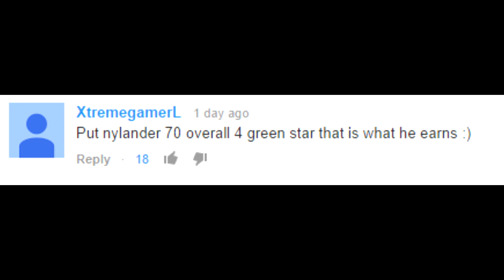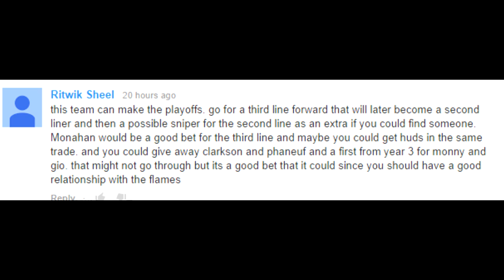NHL 15: Toronto Maple Leafs GM Mode #2 " First Trade"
For all your NHL 15 Coin needs Cheap and fast service!